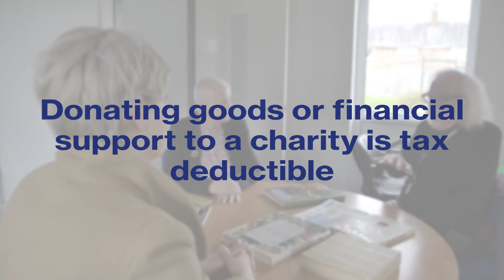Age UK Teesside - Corporate Support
Become a Corporate Supporter.
Corporate Support is vital to ensuring Age UK Teesside can continue to provide its services, reducing Loneliness, Isolation and Poverty in older people across Teesside. Local businesses provide a lifeline whether that is through the Befriending Service or the provision of life-saving Winter Warmer Packs. As a local charity, every penny received by Age UK Teesside is spent delivering services directly in Stockton, Middlesbrough, Hartlepool, and Redcar and Cleveland.